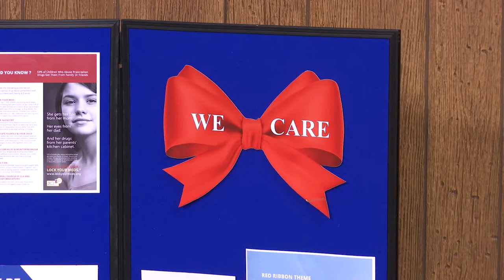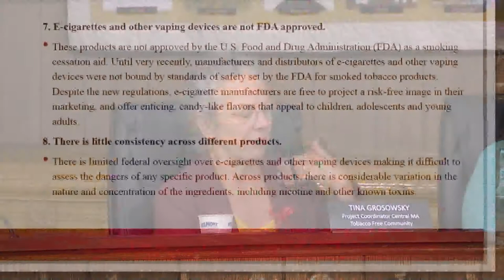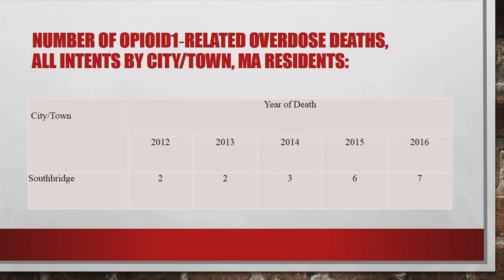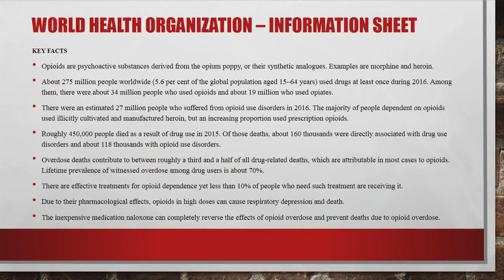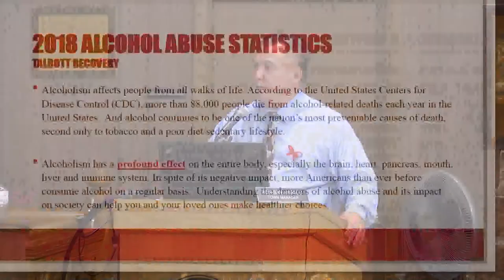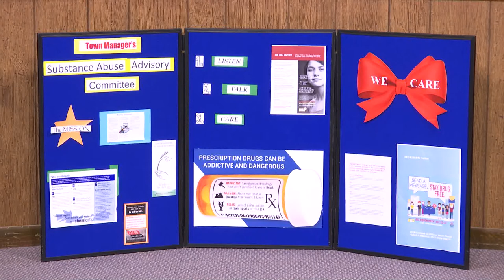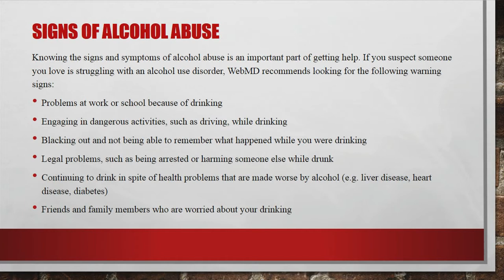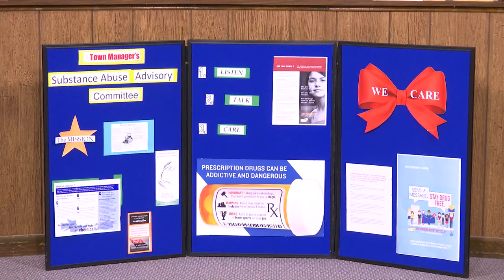Public Forum on Substance Abuse - 9/26/2019.